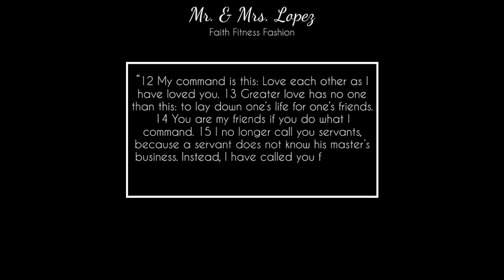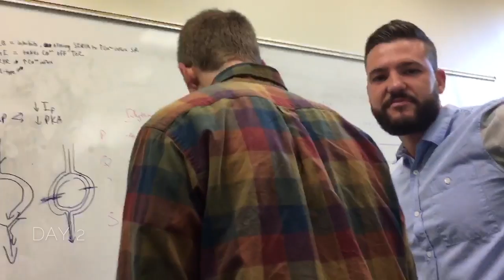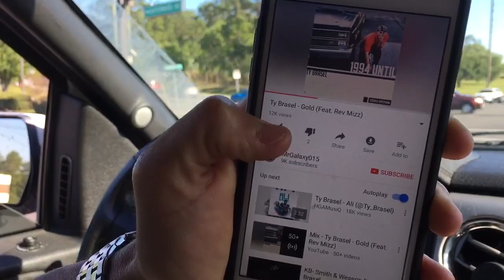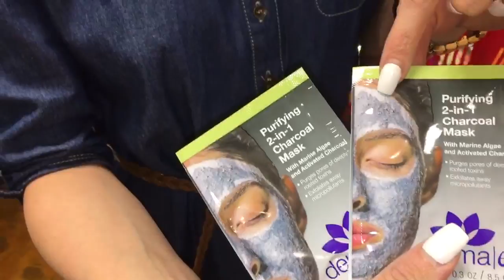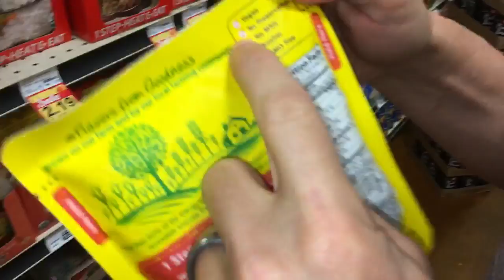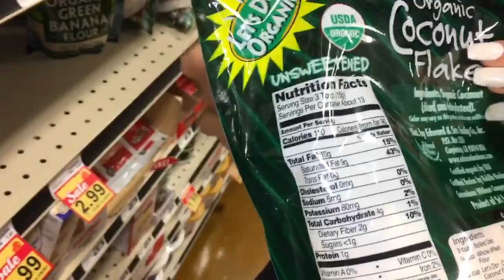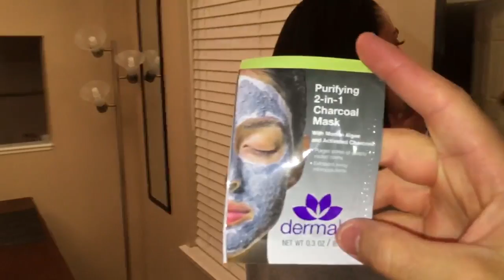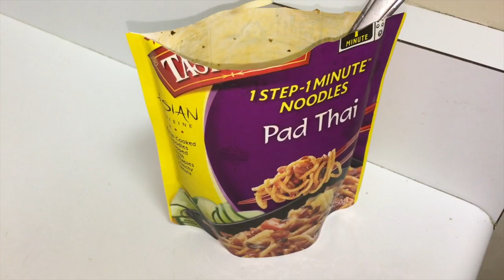Weekend Vlog #4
(: HELLLLLLOOOOO !
Here is a random video of our study seshs & weekend activities !
We hope you enjoy. Have a b l e s s e d day!
- D&J

♡John 15:12-15
"12 My command is this: Love each other as I have loved you. 13 Greater love has no one than this: to lay down one’s life for one’s friends. 14 You are my friends if you do what I command. 15 I no longer call you servants, because a servant does not know his master’s business. Instead, I have called you friends, for everything that I learned from my Father I have made known to you."

Give a THUMBS UP for trusting in God and being positive!